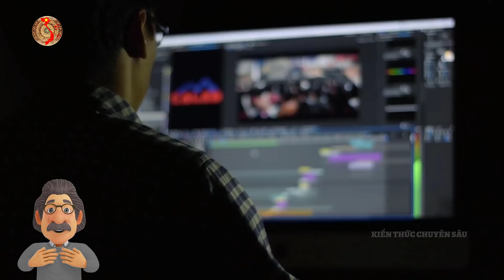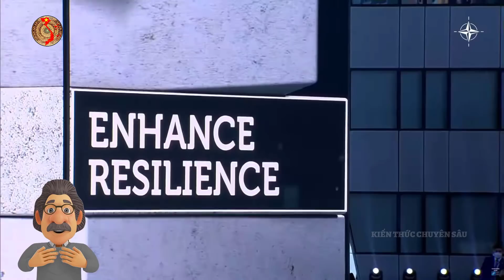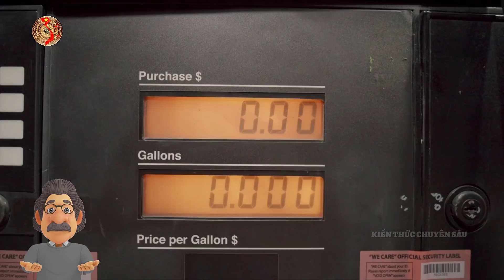Cả Mỹ NATO Và Châu Âu Sợ Hãi Khi Bị Học Giả Đức Nói Trúng Tim Đen Về Putin 😶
👉Mục đích của video chủ yếu là GIẢI TRÍ và KHÔNG LIÊN QUAN đến bất kỳ mục đích chính trị hay tuyên truyền nào. KHÔNG cố tình xúc phạm bất kỳ cá nhân, tổ chức nào.
👉Ủng hộ chủ kênh cốc nước
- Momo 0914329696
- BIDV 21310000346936